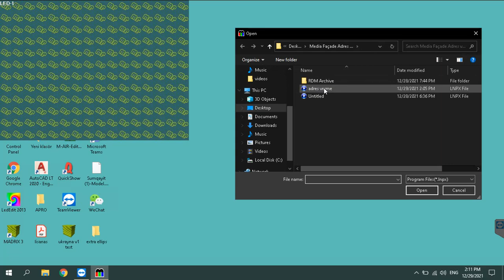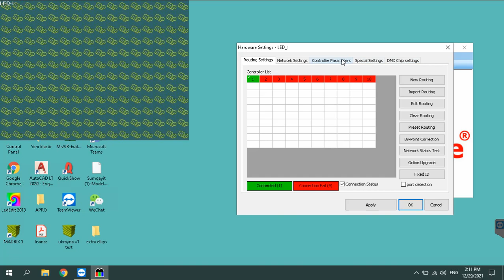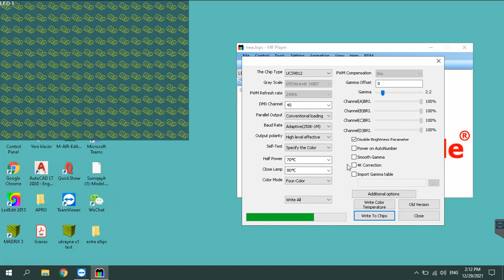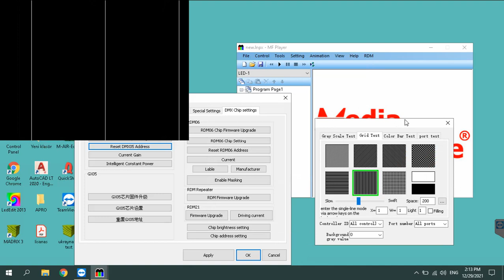MF Player DMX addressing Tutorial!.. MatrixPRO Tech Channel.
MF Player DMX addressin Tutorial!.. MatrixPRO Tech Channel.